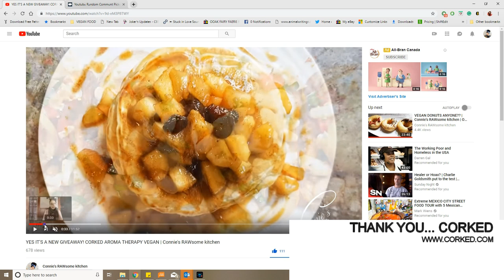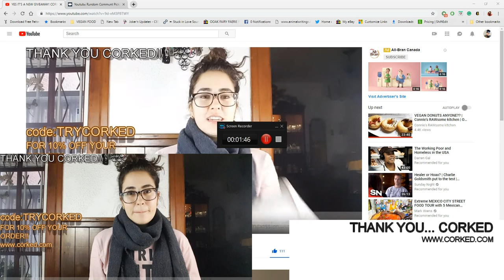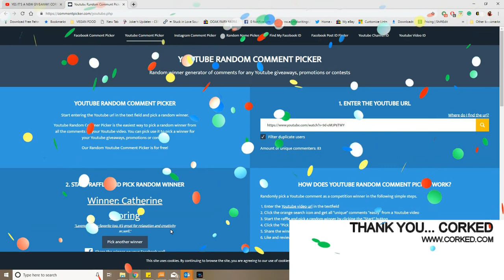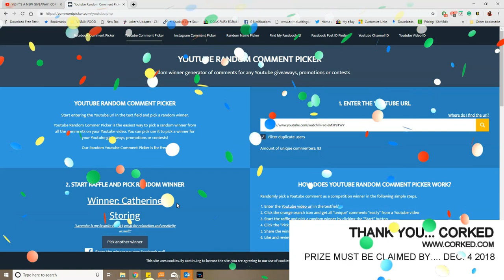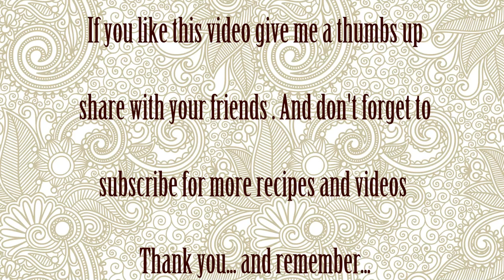WINNER! - CORKED AROMA THERAPY VEGAN | Connie's RAWsome kitchen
MONTREAL, QUE.